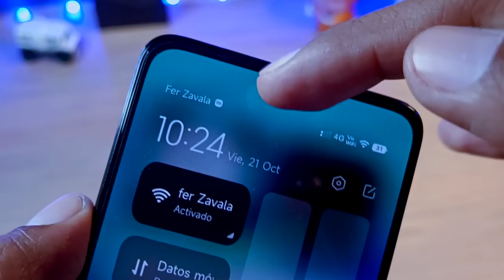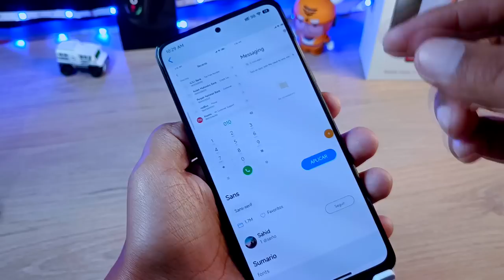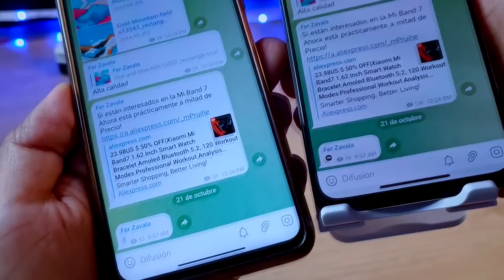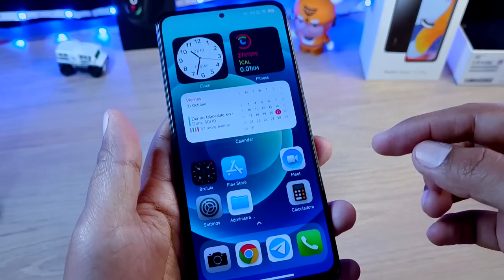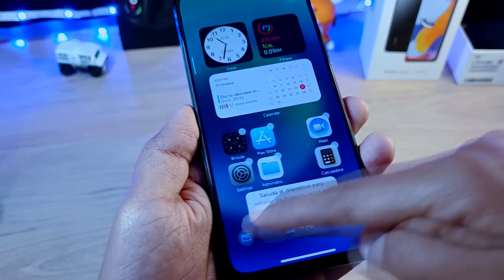Agrega el LOGO de XIAOMI en tu CENTRO DE CONTROL con este Sencillo Truco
Hoy Aprendemos a Agregar el Logo de Xiaomi en nuestro centro de Control de Miui y no solo ahí, sino que también aparecerá en la pantalla de Bloque, quieres saber como hacerlo, pues veamos el video completo.

Logo Miui de Xiaomi
Logo de Xiaomi
Logo de Xiaomi en el Centro de Control